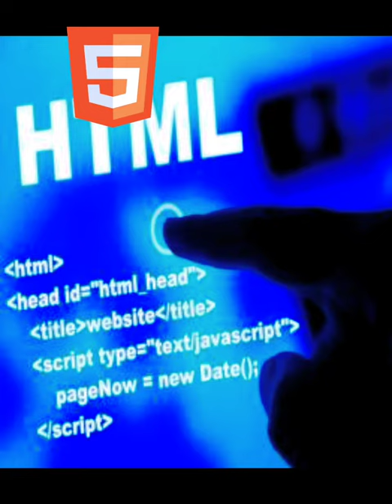HTML COMPLETE BASICS IN 1 MINUTE AND UNKNOWN SECRETS OF HTML